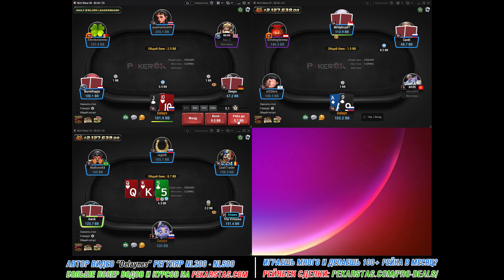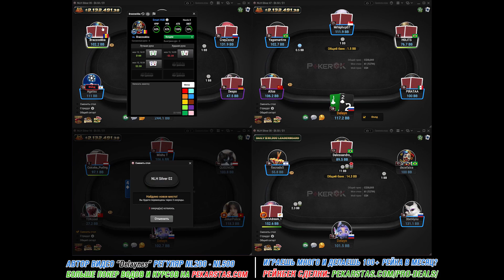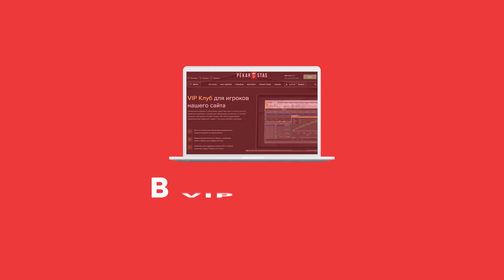Как не создавать самому себе сложных ситуаций на ривере / NL100 от «Delaynes»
Наш новый тренер под ником «Delaynes» записал живую сессию за обычными столами NL100 в комнате ПокерОК. В своем видео автор затрагивает тему пограничных фолдов в различных ситуациях на постфлопе, а также подробно комментирует все свои действия за столами.